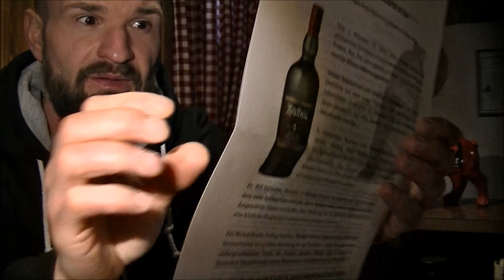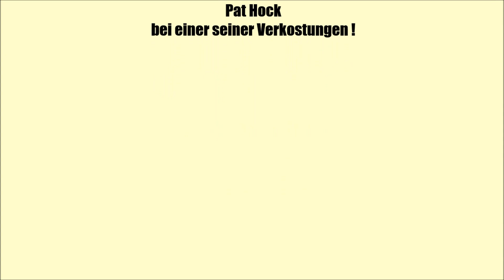Ardbeg 5 Wee Beastie│Whisky Verkostung 🥃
Die Brennerei Ardbeg auf der schottischen Insel Islay erweitert die Core Range! In diesem Video verkoste ich den Ardbeg Wee Beastie 5 Jahre.